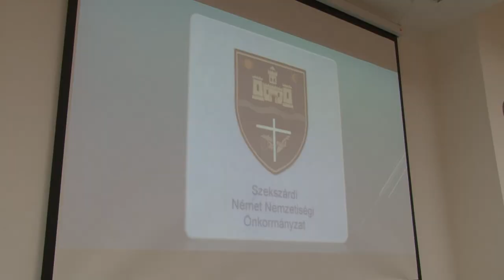Nemzetiségi nyelvtanárok anyagi megbecsülése 20191114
Át kell értékelni a magyar oktatásügyben a nyelvi képzéseket, mert ezek nem a kommunikációra teszik a hangsúlyt-mondta Ritter Imre, a Magyar Országgyűlés Német Nemzetiségi Képviselője azon a szekszárdi konferencián, ahol az oktatás időszerű kérdéseire keresték a választ. A képviselő azt mondta, olyan rendszert sikerült kidolgozni, mely biztosítja a nemzetiségi nyelvtanárok anyagi megbecsülését.